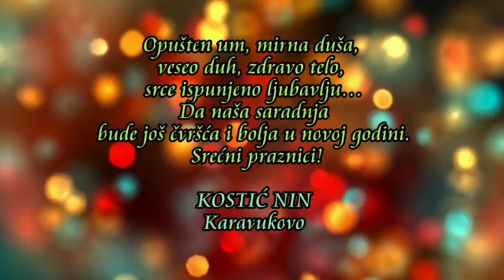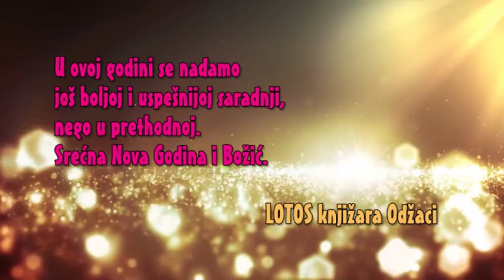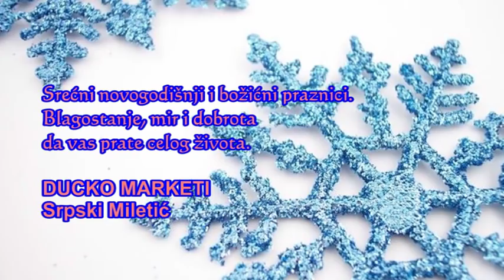Novogodišnje čestitke 2019 3